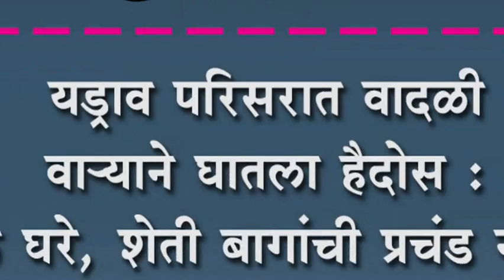यड्राव परिसरात वादळी वा-याने घातला हैदोस : अनेक घरे, शेती बागांची प्रचंड नासधूस